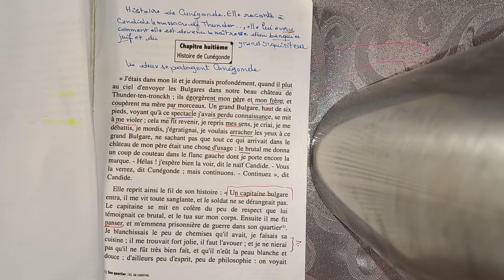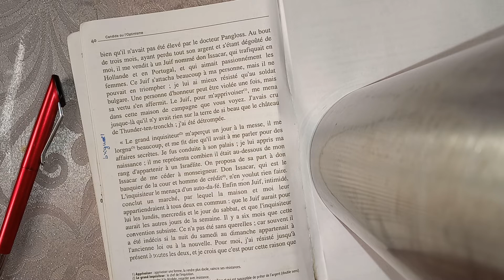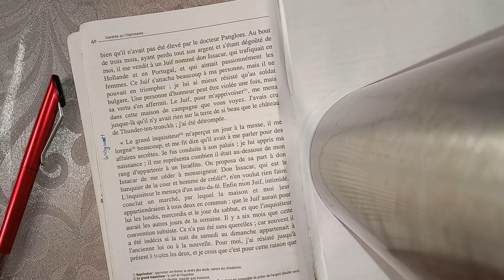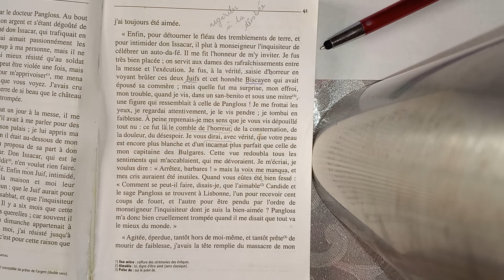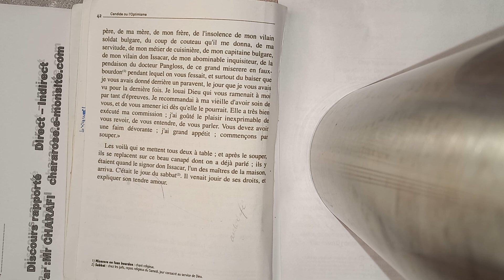Candide chapitre 8 lecture et explication